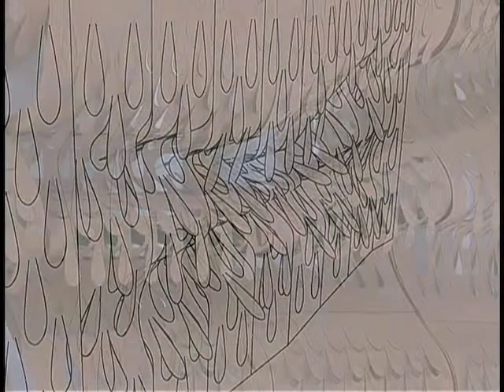Nick Gelpi | 2008-09 LeFevre Fellow (MOCKUPS)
Interview with Nick Gelpi on his Banvard Gallery exhibit MOCKUPS. Gelpi was the 2008-09 LeFevre Emerging Practitioner Fellow in Architecture at the Knowlton School of Architecture.